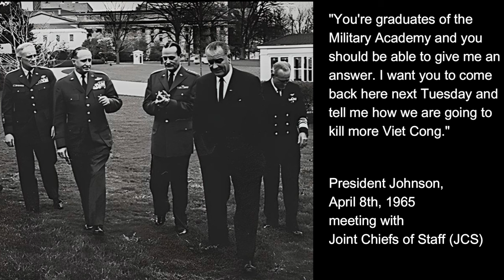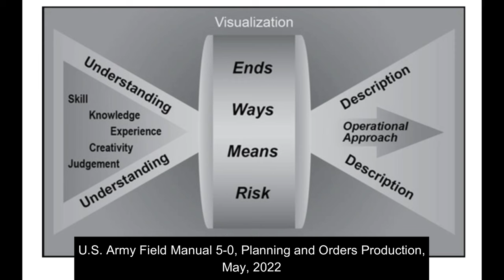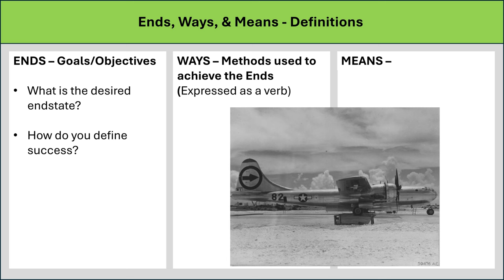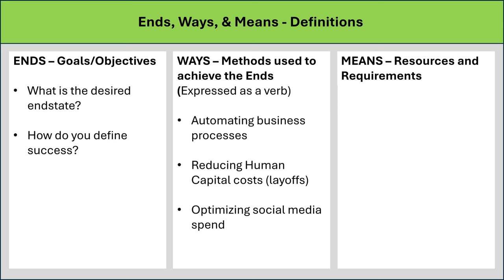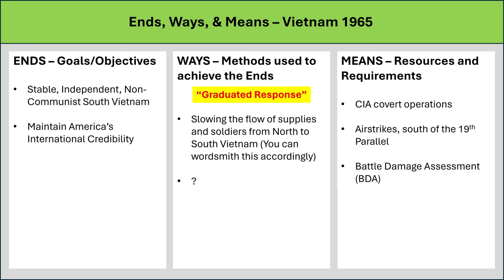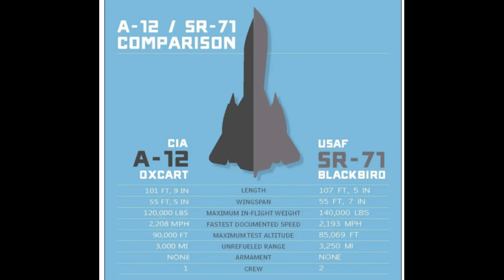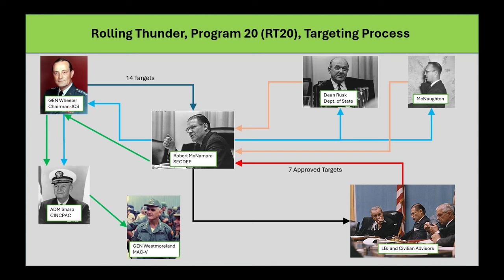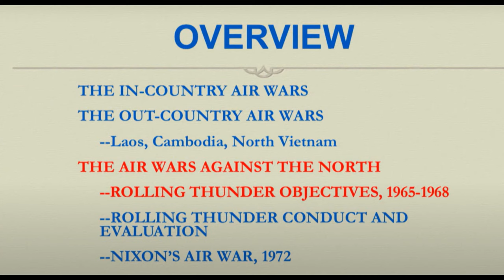A Lesson from the Past: What We Can All Learn from LBJ’s and McNamara’s Vietnam Strategy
In this video, I’ll give you a quick introduction to a Strategic Framework and show how LBJ, Secretary of Defense McNamara, and the Joint Chiefs of Staff (the JCS) botched the strategy in Vietnam. We will also examine real-world planning dysfunction using an example from Operation Rolling Thunder and the strategic framework of Ends-Ways-Means.

Dr. Mark Clodfelter, Professor of Military Strategy at the National War College